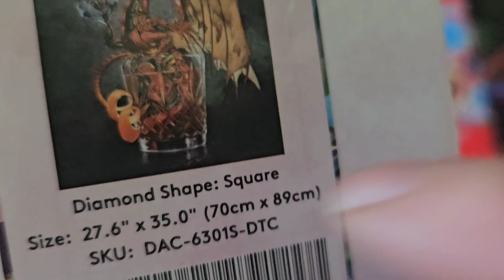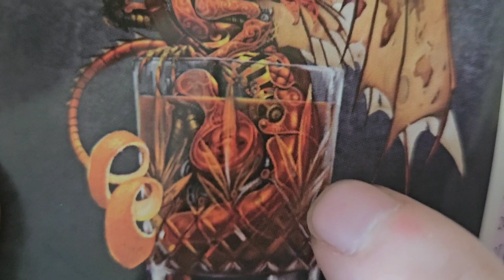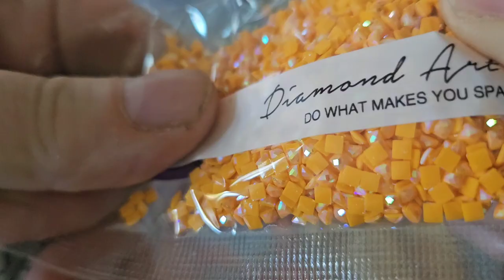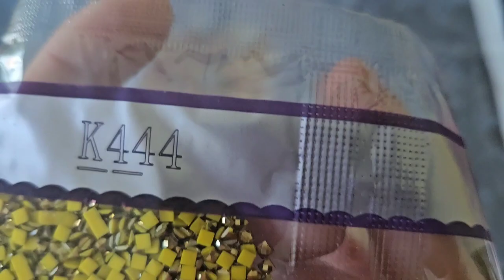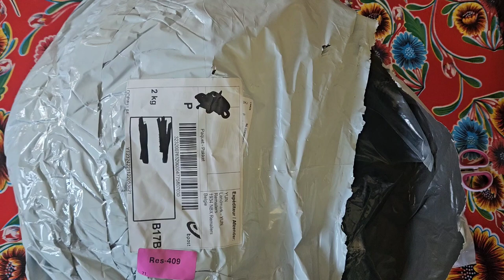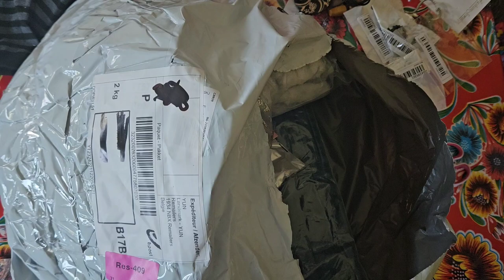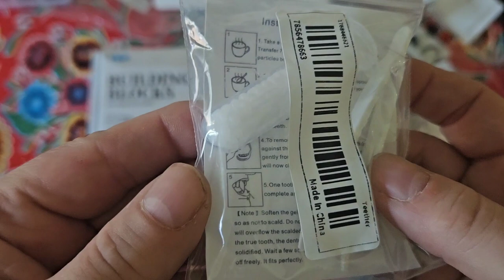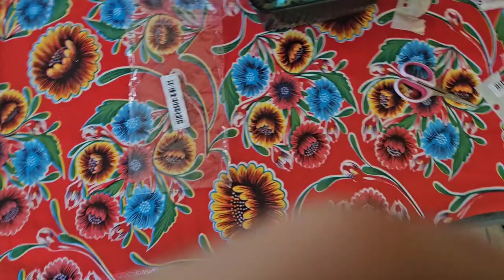Unboxing Old Fashioned Dragon - Stanley Morrison - Diamond Art Club + Temu unboxing with Marie ❤️❤️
Steampunk - that is how this dragon looks! I was wondering why it looked so weird and mechanical. But he's cute, he can stay.

Next - a Temu Unboxing of some random stuff - with my lovely co-host Marie. She insisted because it had her 'arm warmers' inside. 😅

And a quick look at current projects (plural 🤣).

Big hug Peoples, ❤️❤️❤️❤️
Lots of LOVE,
Lenka